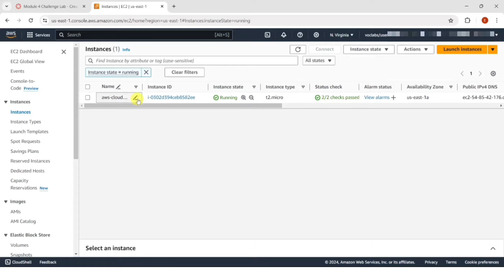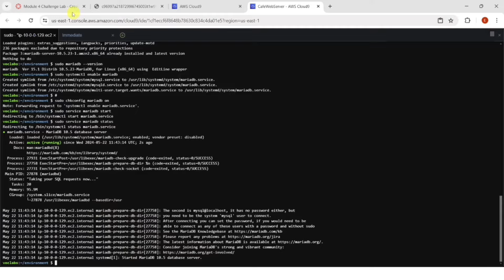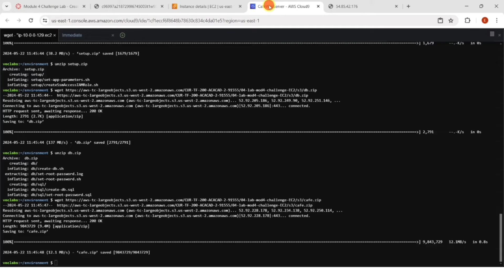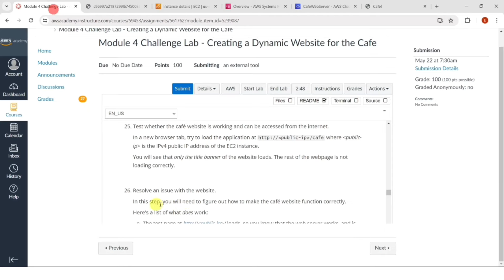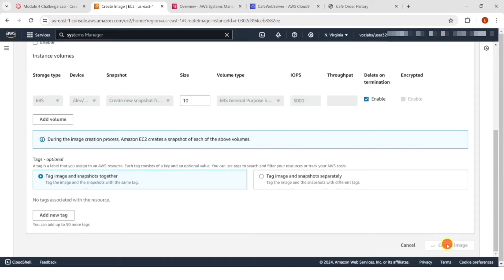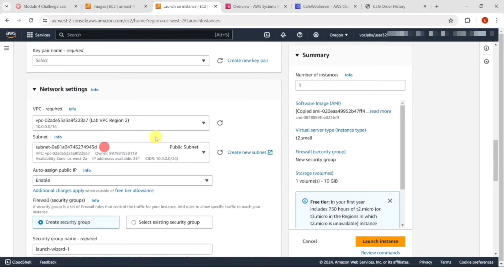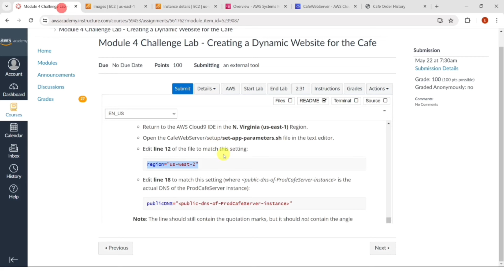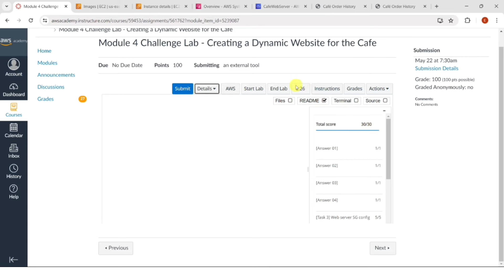Module 4 Challenge Lab | Creating a Dynamic Website for the Cafe | AWS Academy Cloud Architecting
AWS Cloud Architecting || Creating a Dynamic Website for the Cafe || Adding a Compute Layer || Challenge Lab || Module 4

→   Connect to the AWS Cloud9 IDE on an existing EC2 instance
→   Analyze the EC2 instance environment and confirm web server accessibility
→   Install a web application on an EC2 instance that also uses AWS Systems Manager Parameter Store
→   Test the web application
→   Create an AMI
→   Deploy a second copy of the web application to another AWS Region